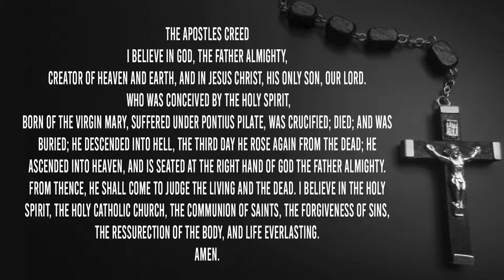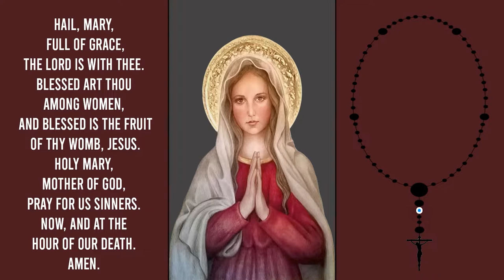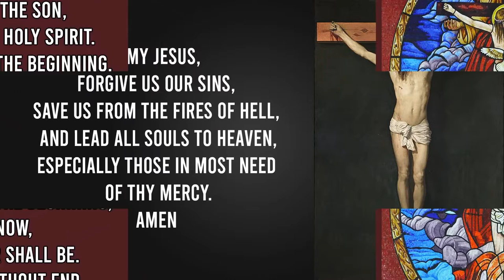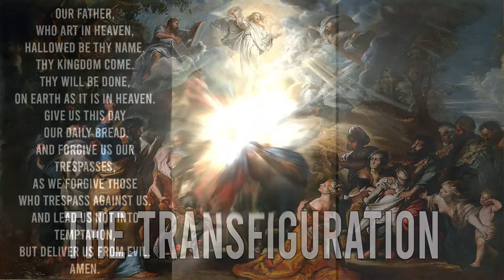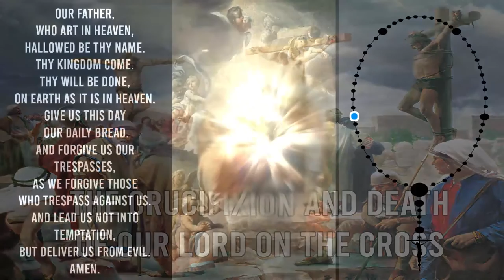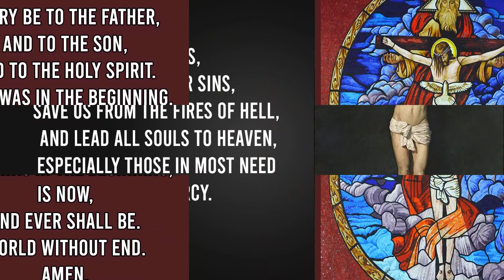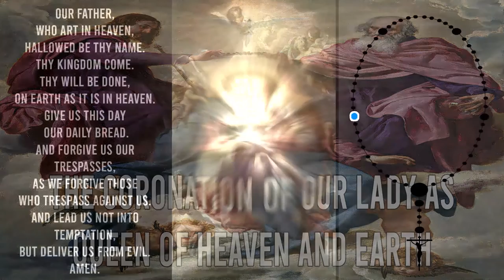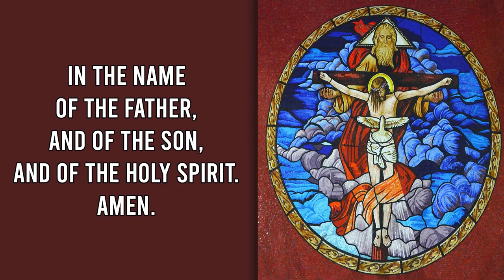2000 Hail Mary Rosary For Women of Faith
Pray Today's Rosary with 2000 Hail Mary Prayers in between each decade - All 20 Decades (Joyful, Luminous, Sorrowful, Glorious Mysteries)

1st Joyful Mystery - The Annunciation to Mary
2nd Joyful Mystery - The Visitation of Mary
3rd Joyful Mystery - The Nativity of Our Lord
4th Joyful Mystery - The Presentation of the Child Jesus in the Temple
5th Joyful Mystery - The Finding of Our Lord in the Temple

1st Luminous Mystery - The Baptism in the Jordan
2nd Luminous Mystery - The Wedding in Cana
3rd Luminous Mystery - The Proclamation of the Kingdom
4th Luminous Mystery - The Transfiguration
5th Luminous Mystery - The Institution of the Eucharist

1st Sorrowful Mystery - The Agony in the Garden
2nd Sorrowful Mystery - The Scourging at the Pillar
3rd Sorrowful Mystery - The Crowning with Thorns
4th Sorrowful Mystery - The Carrying of the Cross
5th Sorrowful Mystery - The Crucifixion and Death of Our Lord on the Cross

1st Glorious Mystery - The Resurrection of Our Lord
2nd Glorious Mystery - The Ascension of Our Lord
3rd Glorious Mystery - The Descent of The Holy Spirit Upon the Apostles
4th Glorious Mystery - The Assumption of the Blessed Virgin Mary into Heaven
5th Glorious Mystery - The Coronation of Our Lady as Queen of Heaven and Earth

Our Father
Hail Mary
Glory Be
O My Jesus - Fatima Prayer
Hail Holy Queen
St. Michael's Prayer

The Apostles Creed:
I believe in God, The Father Almighty, Creator of Heaven, and in Jesus Christ his only Son, our Lord.
Who was conceived by The Holy Spirit, born of the Virgin Mary, suffered under Pontius Pilate, was crucified; died; and was buried; He descended into hell, the third day he rose again from the dead; he ascended into heave, and is seated at the right hand of God The Father Almighty. From thence, he shall come to judge the living and the dead. I believe in The Holy Spirit, The Holy Catholic Church, the Communion of Saints, the forgiveness of sins, the resurrection of the body, and Life Everlasting. Amen.

Our Father:
Our Father, Who art in Heaven, hallowed by Thy Name. Thy Kingdom Come
Thy Will be done, on Earth as it is in Heaven. Give us this day our daily bread, and forgive us our trespasses, as we forgive those who trespass against us. And lead us not into temptation, but deliver us from evil. Amen

O My Jesus, forgive us our sins. Save us from the fires of Hell, lead all souls to Heaven, especially those in most need of Thy mercy.

The Hail, Holy Queen:
Hail, Holy Queen, Mother of mercy, our life, our sweetness, and our hope. To Thee do we cry, poor banished children of Eve. To Thee do we send up our sighs, mourning, and weeping in this valley of tears. Turn then, most Gracious Advocate, Thine eyes of mercy toward us, and after this, our exile, show unto us the blessed fruit of Thy womb Jesus. O clement, O loving, O sweet Virgin Mary. Pray for us, O Holy Mother of God. That we may be made worthy of the promises of Christ.

St. Michael's Prayer:
Saint Michael the Archangel, defend us in battle. Be our defense against the wickedness and snares of the devil. May God rebuke him, we humbly pray. And do thou, O Prince, of the heavenly Host, by the power of God, thrust into Hell Satan and all the evil spirits who prowl about the world seeking the ruin of souls. Amen.

Act of Contrition:
O my God, I am heartily sorry for having offended you, and I detest all my sins because of Your just punishments, but most of all because they offend you, my God, who are all good and deserving of all of my love. I firmly resolve with the help your Grace to sin no more and to avoid the near occasion of sin. Amen.